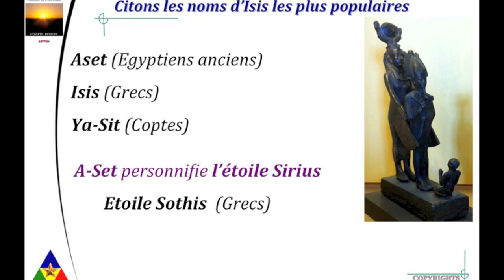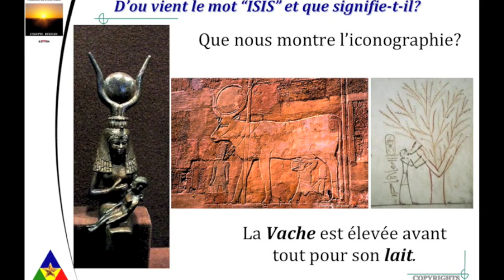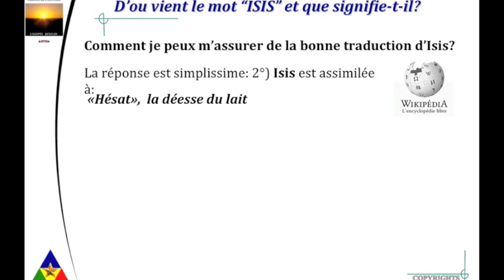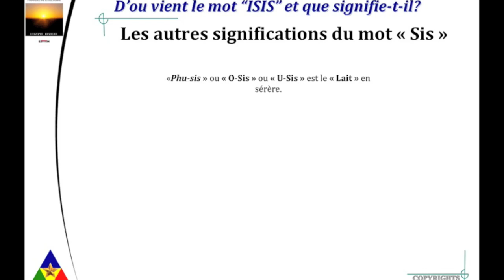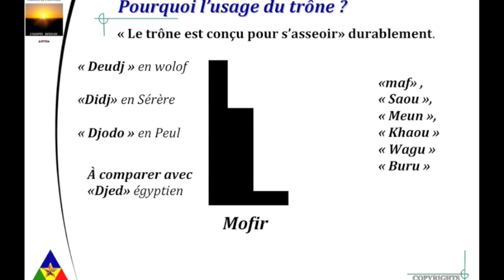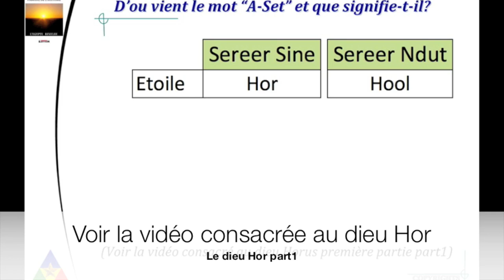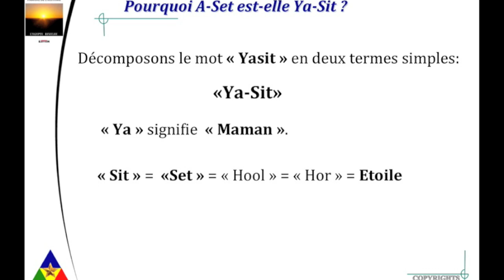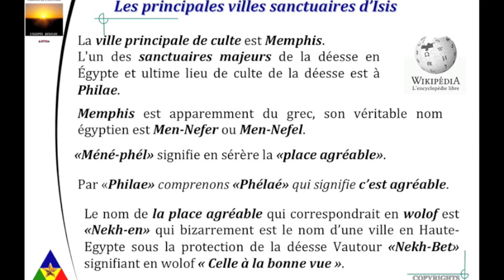L'Egypte révélée. La Déesse Isis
La culture égyptienne autrement. Les dieux de la période prédynastique. Deuxième partie: La Déesse Aset.